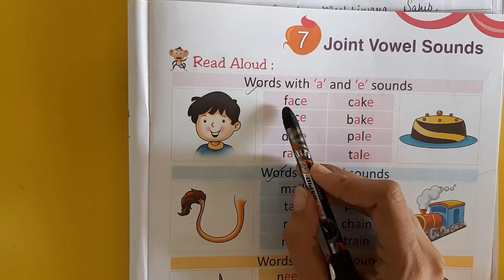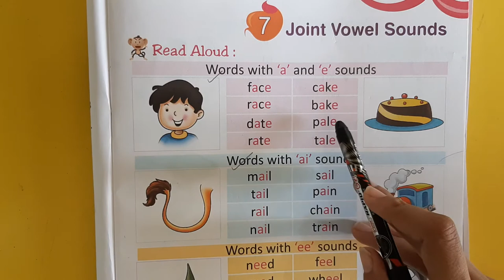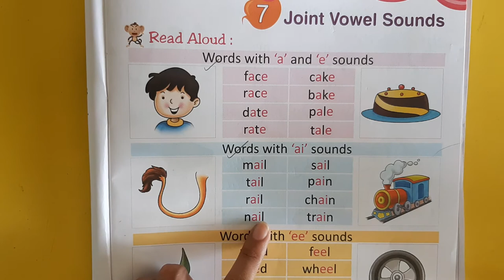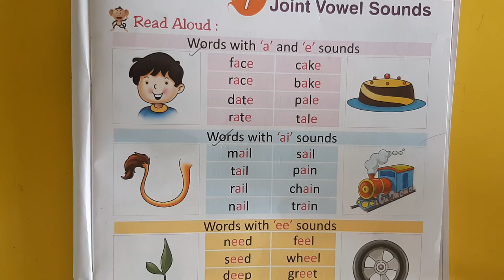UKG Grade | English | AV Assignment 18 | 10th July 2021